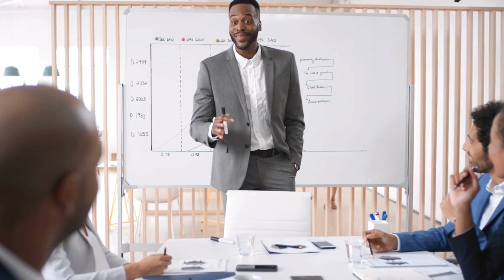Testimony from Mr. Alex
Those powerful words from our associate truly encapsulate the dedication and commitment we bring to every partnership. Thank you for joining us. Remember, with McDaan Finance, your financial aspirations become our mission.